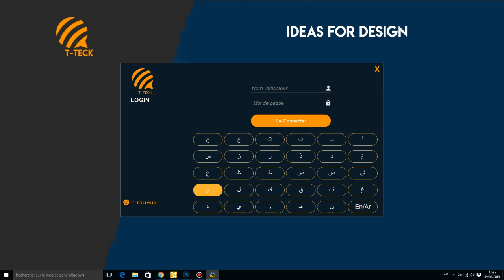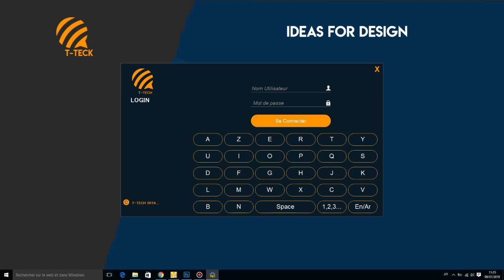Login Design Windev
How to design Login Form in windev